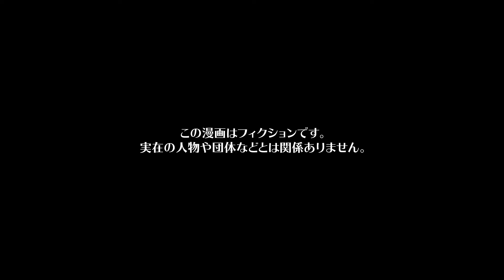【漫画】大好きな彼に好かれるためならなんだってする女子高生の行き過ぎた行動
今回の漫画の主人公は、毎日親友のヒサメと楽しく学生生活を送る高校２年生のソラ。
ある日、いつもの様に学校終わりの寄り道でクレープを食べていると、ヒサメから、別の高校の学年は一つ上のエンジという彼氏が出来たと報告を受けたソラ。
喜ばしい内容だが、ソラはヒサメに彼氏が出来たことに少し不安に思っていたのだった。
ヒサメは恋をすると周りが全く見えなくなり、彼氏をきっかけに沢山の人と対立してしまうことがあった。今度の相手は何事も無く幸せになってほしいと願うソラだったが、ソラの不安は早くも的中してしまうのであった…

シナリオ / ネーム　高野みづき / らおやみさき（@ra0214）
作画　Hamario / あかやし（@akaiyashinoki） / らおやみさき（@ra0214） / らるち（@mahogany_27 ） / 井黒駿 / 松田 / 蒼里 / 沢城（@sawaki0612）